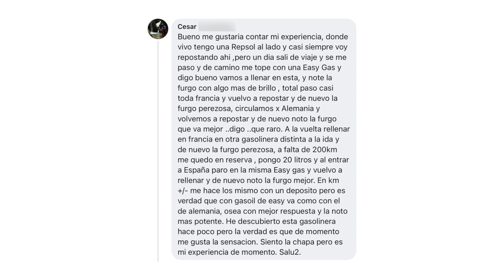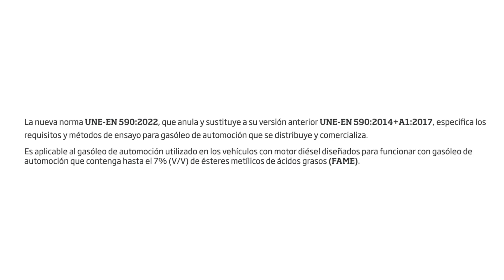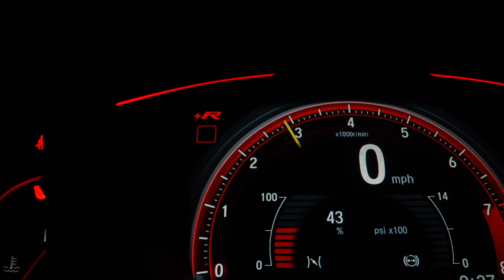¿Hay MEJOR COMBUSTIBLE en EUROPA?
⛽️ Hoy queremos haceros llegar el comentario de un cliente que repostó con nosotros de camino a otros países de Europa y quedó maravillado con la calidad de nuestro combustible.